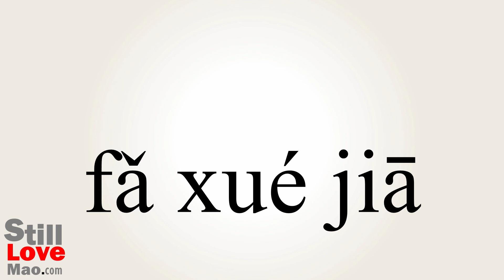How to Say Jurist in Chinese